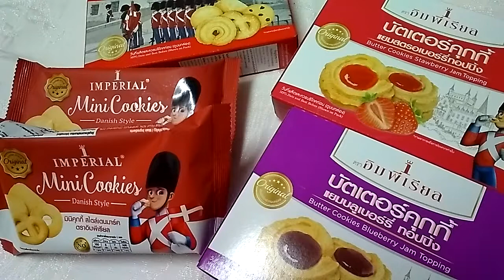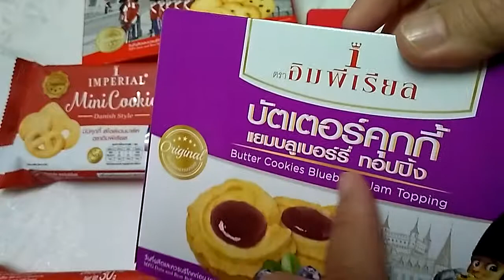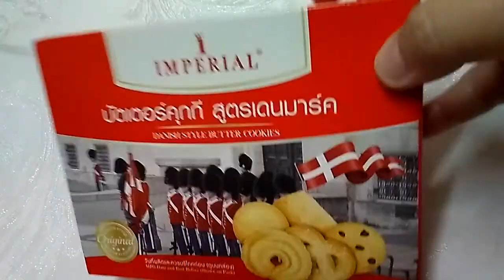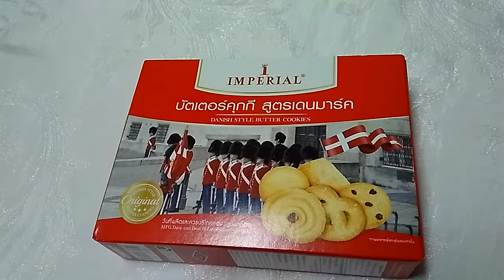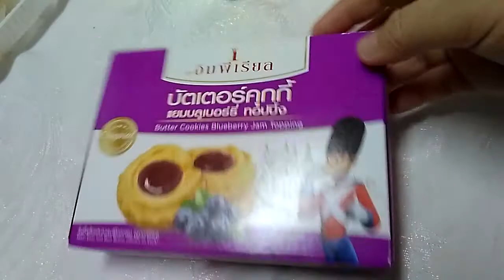กิน คุ้กกี้กล่องแดงอิมพีเรียล แบบใช้สิทธิ์สุดคุ้มมมม มว้ากกกกค่ะ